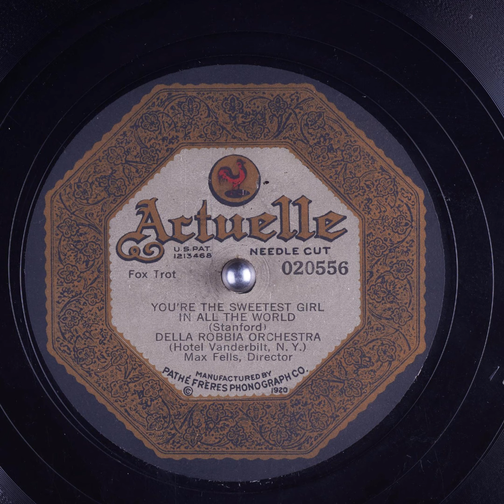You're the Sweetest Girl In All the World - Della Robbia Orchestra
Title: You're the Sweetest Girl In All the World

Publication date: 1921
Language: English
Performer: Della Robbia Orchestra
Writer(s): Stanford

Summary: Fox Trot